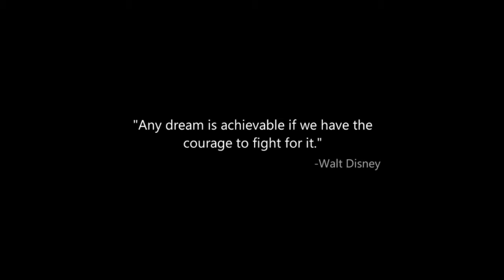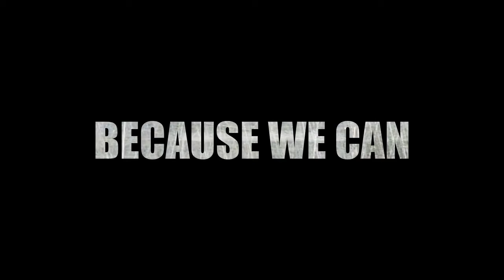“The Dream is Achievable” - Sports Mix